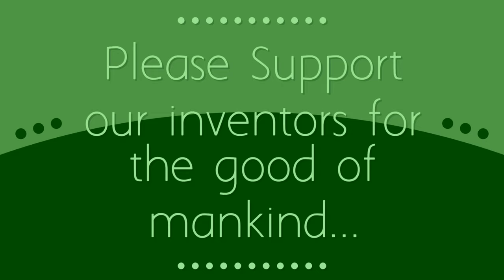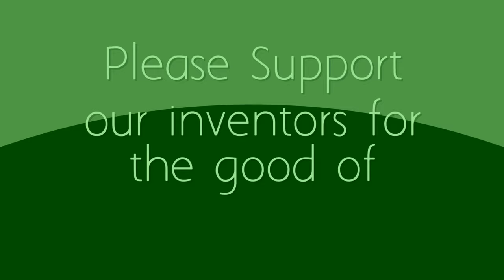New Technology Inventions 2020. ROTO-Q 360: The Non Electric Rotisserie Cooking Machine.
New Technology Inventions 2020.

Nolidelarita, Techboligy and environature

Breathe new life into your cooking appliances and start producing 5-star quality, rotisserie-style fare in your very own home with the ROTO-Q 360.

The ROTO-Q 360 has been engineered to fit into any home. If you own an oven – and everyone owns an oven – you can put ROTO-Q 360 into your kitchen. This is a portable device that you can set up as you need it, even carting it off somewhere else for the night.
Traditional methods of rotisserie cooking require industrial-style appliances with electric driven motors. These devices are much more expensive (ranging from $250-$600) also not portable and take up a large amount of space in your kitchen not to mention the loud noise created from the fan and motors making cooking experience unpleasant.

Furthermore, cooking chicken in a crockpot or tray by roasting or baking takes a long time to prep 5-6 hours, and sometimes leaves it uncooked or soggy from the bottom side. ROTO-Q 360 will never cause this problem because it cooks the food from all sides through its 360 degrees rotating mechanism. So there is no need for adjusting, stirring or flipping in the middle of cooking, and no more rubbing more butter or oil.  A rotisserie chicken is likely to be moisture than one that has simply been roasted in the oven.
Utilizing a gearbox that stores kinetic energy when the knob of the device is turned, the ROTO-Q 360 does not require any additional electricity or fuel to operate. The cooking time can be set by manually turning the knob a specified number of rotations, to achieve the optimal cooking time for a wide array of food items.
Healthier Choice - 90% less fat
As the food turns, unwanted fats and grease drip down into the drip tray for healthier results, now you can make golden-brown tender-crisp chicken wings and french fries. meanwhile keeping the finger-licking taste and texture of deep-fried cooking with less fat than traditional methods.

Completely non-electric, ROTO-Q 360 could not be any easier to clean. The components pull apart for simple rinsing, cutting down drastically on the clean-up time after every meal. Much easier to clean than a traditional rotisserie machine.